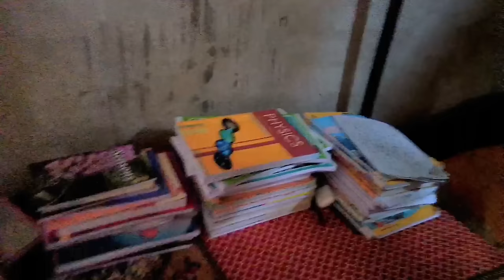Assam a kan U vlog leh a awm na house tour